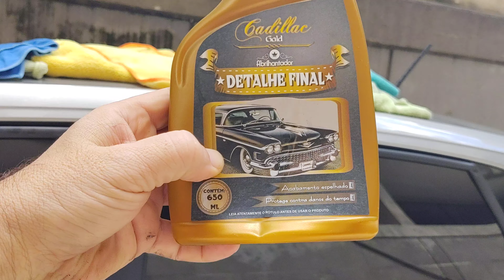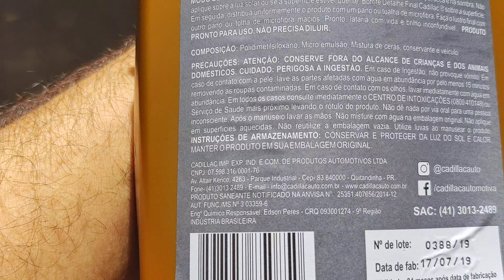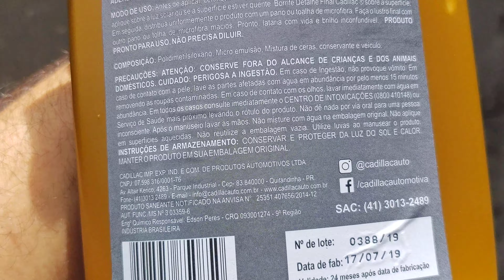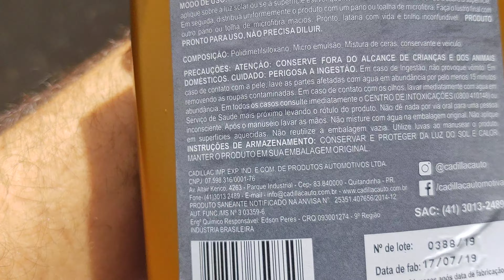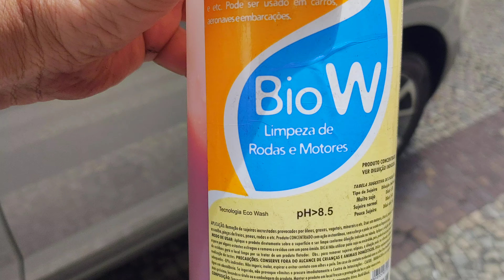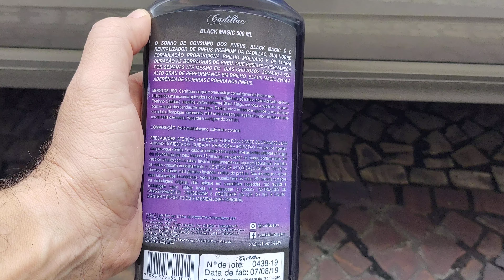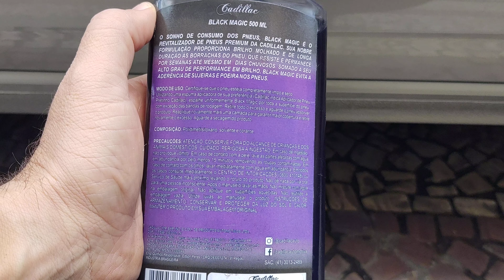VW Polo TSI Highline 2020 bem cuidado com produtos de limpeza automotiva profissionais.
Apresento nesse vídeo de forma objetiva, os produtos que usei na lavagem do meu VW Polo TSI Highline 2020.